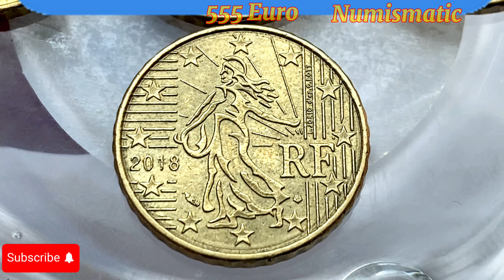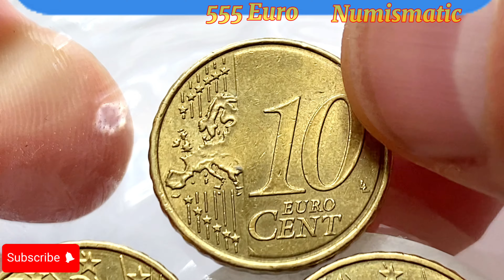France 10 Cent 2018 Euro coins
2023                 -         +      7.500       € 5.00
2022                 -                +        -       € 2.50
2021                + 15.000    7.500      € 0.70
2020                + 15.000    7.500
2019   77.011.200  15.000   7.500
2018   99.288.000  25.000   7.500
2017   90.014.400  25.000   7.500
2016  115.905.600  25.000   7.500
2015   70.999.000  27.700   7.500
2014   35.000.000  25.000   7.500  € 0.40
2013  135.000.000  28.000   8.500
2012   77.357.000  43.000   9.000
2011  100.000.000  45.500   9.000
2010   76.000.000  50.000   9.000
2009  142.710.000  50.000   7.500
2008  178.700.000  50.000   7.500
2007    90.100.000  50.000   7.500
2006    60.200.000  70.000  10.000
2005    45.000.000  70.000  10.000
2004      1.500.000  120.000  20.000  € 1.5
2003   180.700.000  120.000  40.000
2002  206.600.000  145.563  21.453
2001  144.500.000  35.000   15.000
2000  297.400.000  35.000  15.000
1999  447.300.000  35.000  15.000